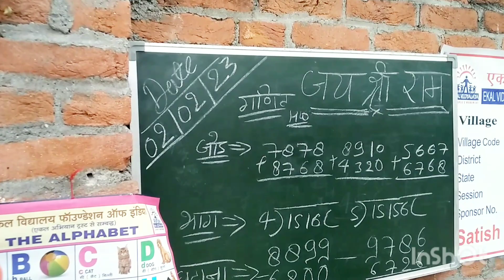बाल वीत गिनती में ।। ekal Vidyalaya foundation for india ।। kuchh achaa sheekha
baal geet 1 2 3 4
vikash baalgeetsong longview video bachchon ko shikha hai or sabhi bachche shikhate hai @baalgeet